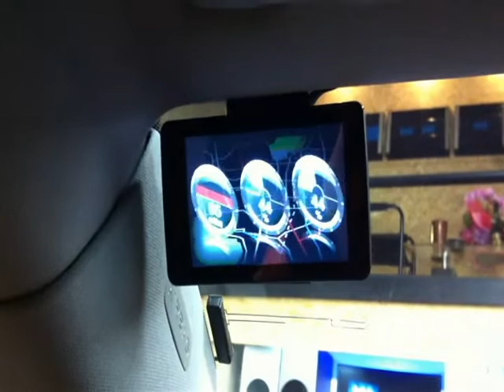トゥアレグW１２＆ Z955si by ARKRIDE